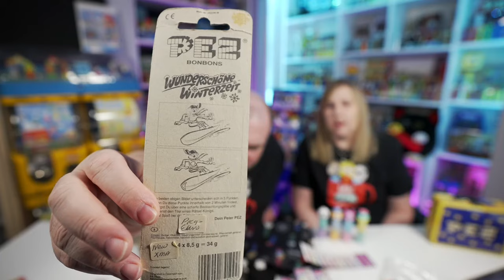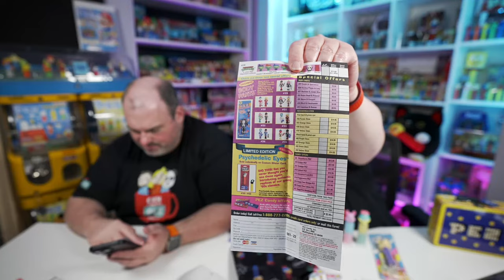PEZ and Coffee Livestream! Join Us!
PEZ and Coffee Livestream will be my weekly recap about what I am working on, opening some PEZ packages. Oh and ask us questions about PEZ. Join Greg, Roxy, and I every Saturday at 11 AM CST here on YouTube for out livestream. We hope you can join us!

My Address:
Erin Collects PEZ
16982 Manchester Rd 100